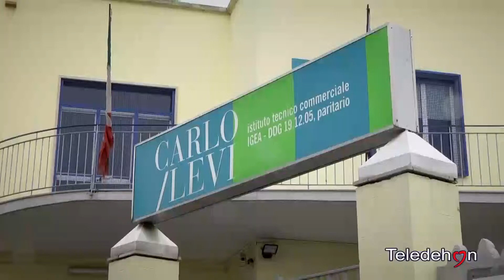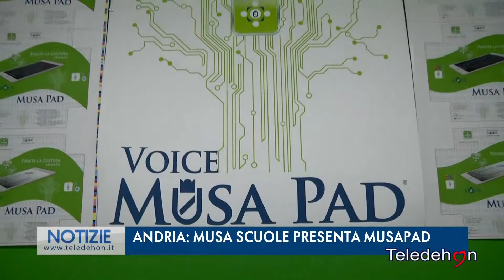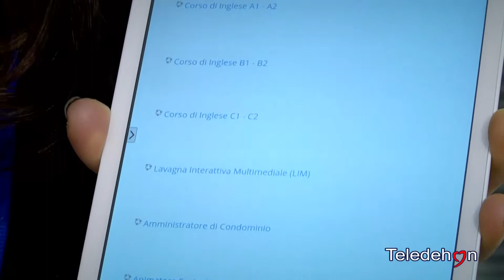ANDRIA: MUSA SCUOLE PRESENTA MUSAPAD